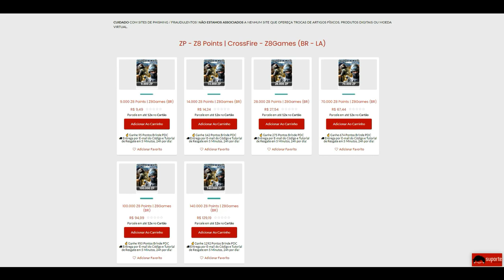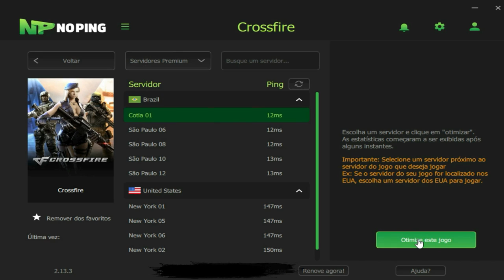CrossFire 3.0 | DISTRIBUINDO ONETAPS💀